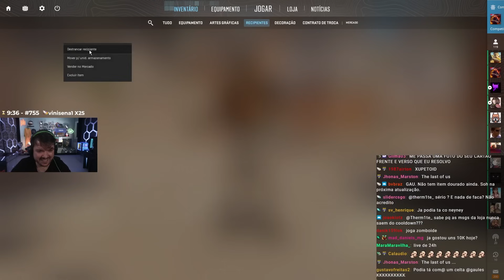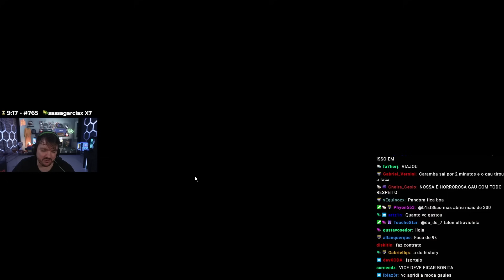GAULES TIRANDO UMA NOVA FACA NO CS2 !! | CORTES DO GAULES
Chegou o Cartão da Tribo!

🟣 LIVES NA ROXINHA: /gaules (24H ONLINE)